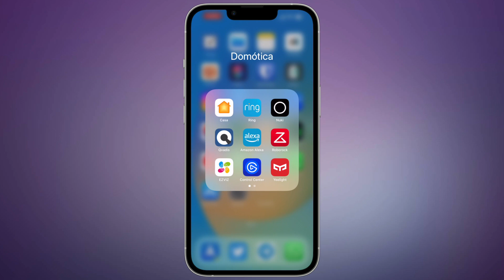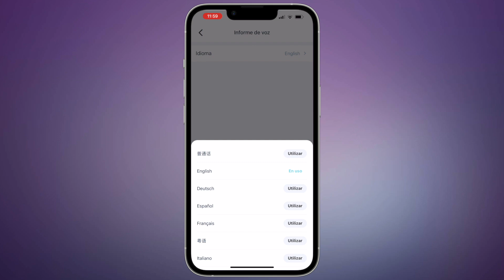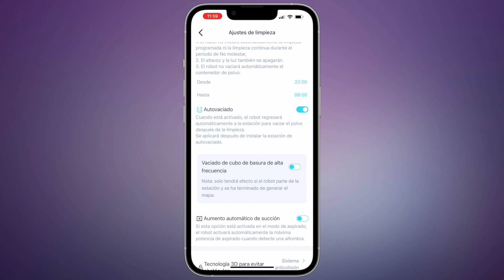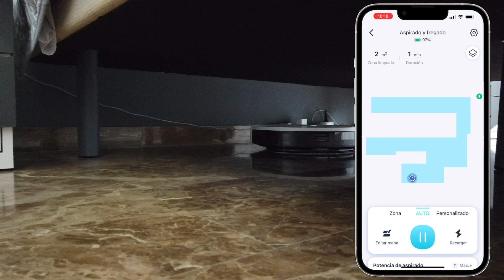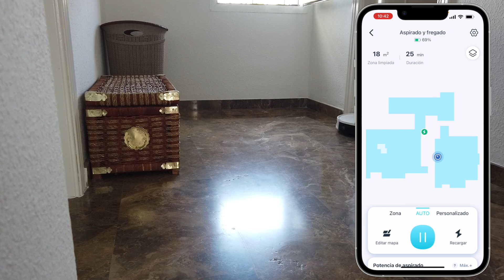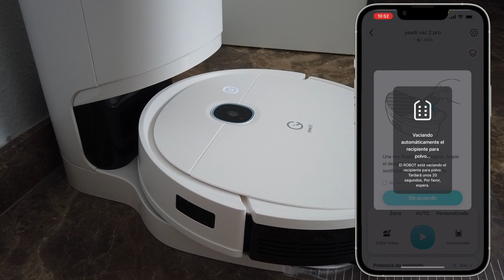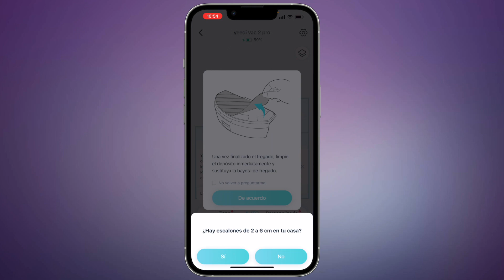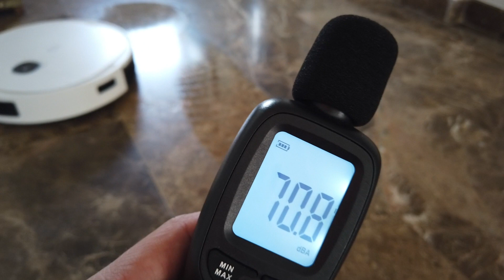YEEDI VAC 2 PRO un robot aspirador que funciona con CÁMARA en lugar de laser 360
En este nuevo video del canal os muestro con detalle cómo es nuevo robot aspirador yeedi vac 2 pro y cómo es el mapeado con cámara en lugar de láser 360.